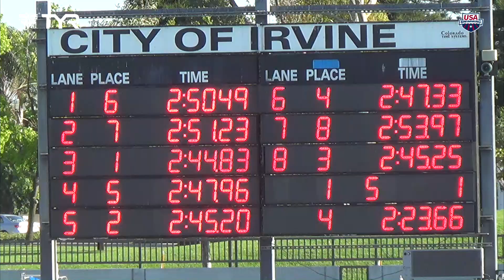2017 Swim Meet Of Champions at Irvine | Women Open 200 Breaststroke C Final